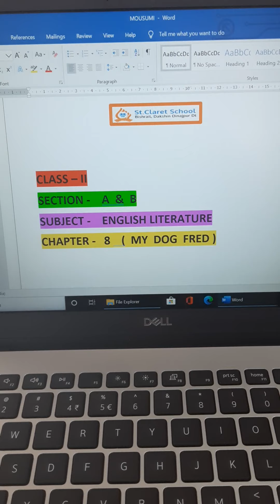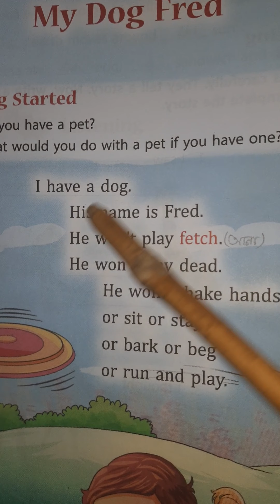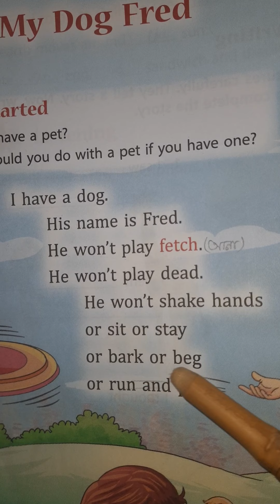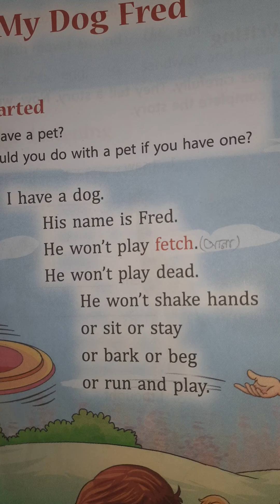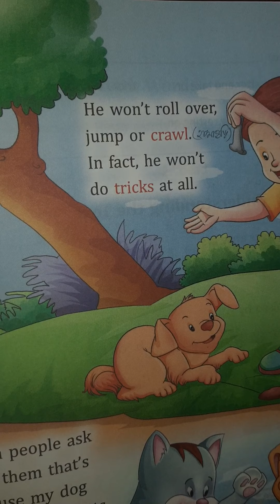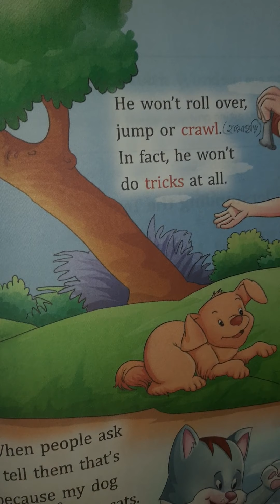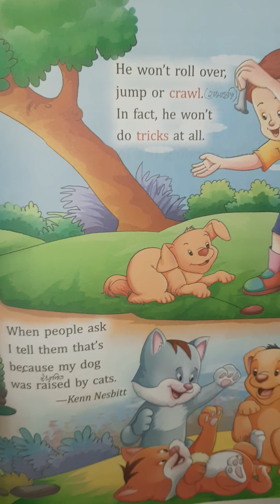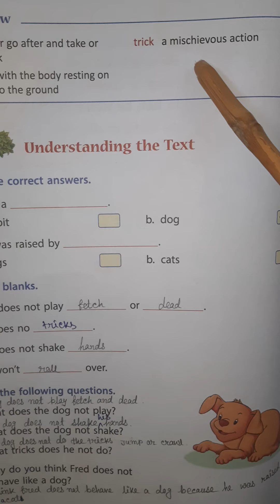CLASS-II...ENGLISH LITERATURE (Ch: 8 My Dog Fred) For ICSE students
This is a video of class demonstration for CLASS-II (English literature)ch:8"MY DOG FRED"
This is a poem written by Kenn Nesbitt. Here you will get a clear explanation of the poem. Thank you.  Keep watching. 😍😍